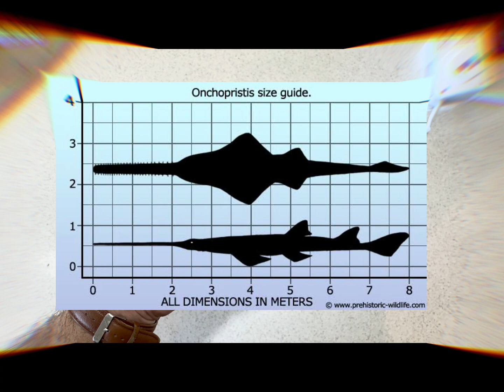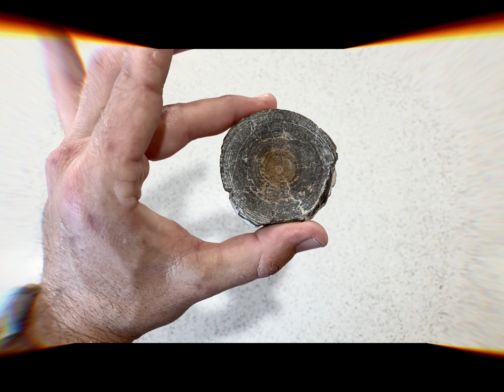Fossil Prep | Late Cretaceous Onchosaurus Vertebrae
Time lapse of over one hour of fossil preparation time.
Revealing this initially unknown vertebrae
After research I have discovered it is from an Onchosaurus from the late cretaceous period. Very exciting find in New Zealand!